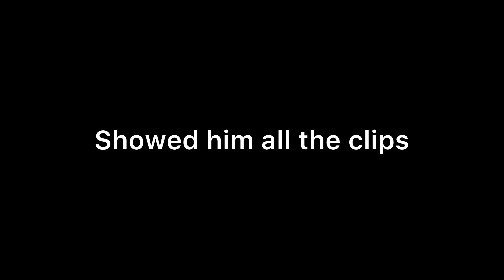VLOG 1 | Reaction video || I Did My Makeup Horribly To See How My Boyfriend Would React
HEY FAM!
Hope you will enjoy watching this video. Do share it with your partner if you like it.

-BOYA MICROPHONE
-CANON M50
-CANON EF-M 22mm STM 1:2 LENS

TRACK CREDITS
INSHOT MUSIC.